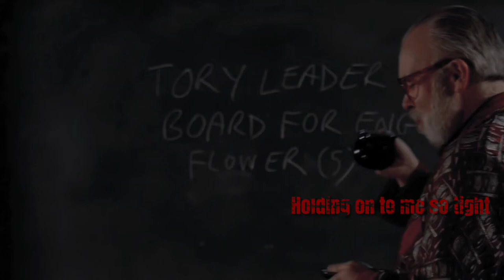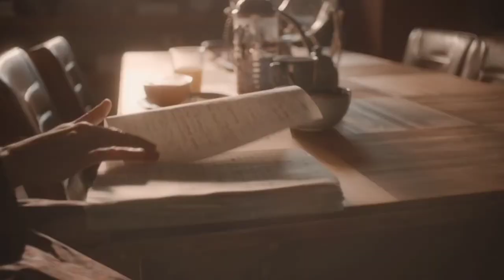【Reece Shearsmith/Steve Pemberton】All 9 want for Christmas is U (Fake Trailer)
Malcolm/Edward【Whitechapel Widower】
Paul/Sean【Killing Shadows】
Sphinx/Victor【Inspired by this fanfic
Len/Tommy【Bernie Clifton's Dressing Room】
Adrian/Zack【To Have And To Hold/In the Earth】
Simon/Spencer【Simon Says】